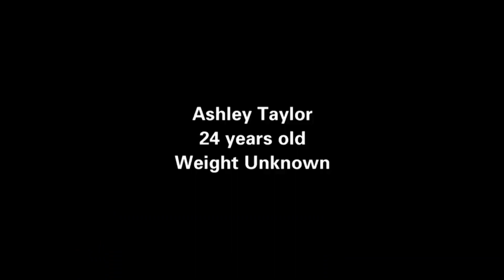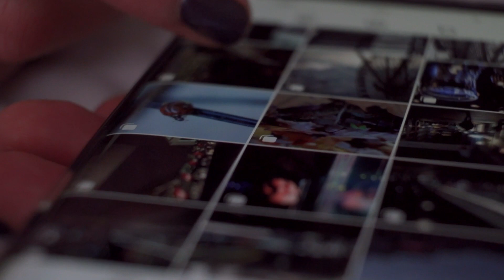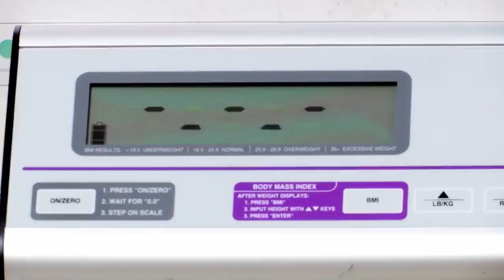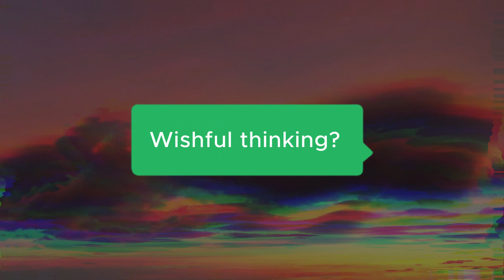Rudest catfish ever RE OFFENDS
If you followed Reality shows in the past or present, you might have encountered wacky personalities that stick with you. People that are starving for attention.
There are multiple examples, but if I had to pick one person that left me with eyes wide open and a lot of questions unanswered, then I would choose Ashley Taylor.
You might have seen her in Catfish, and then again in Catfish, she was there twice. And then Ashley decided to terrorize Dr. Now of My 600lb Life with her whole lot of attitude.
I try to empathize with everyone, so here I am wondering why Ashley is like this. What happened to her and how can we learn from her life and mistakes.
Was this all for clout, or was it a cry for attention that nobody heard? I guess you will be the judge.